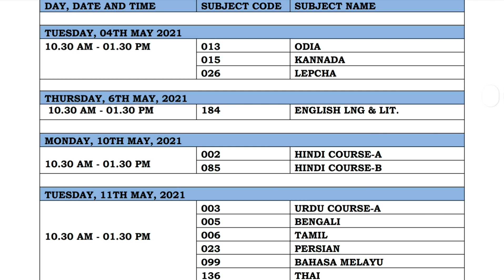class 10th cbse date sheet